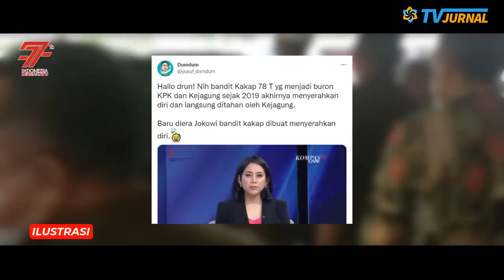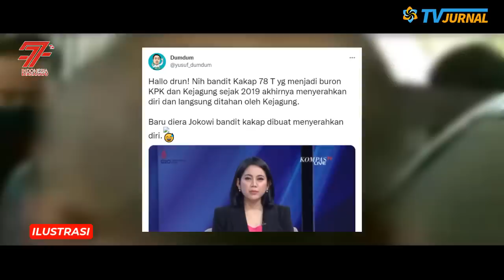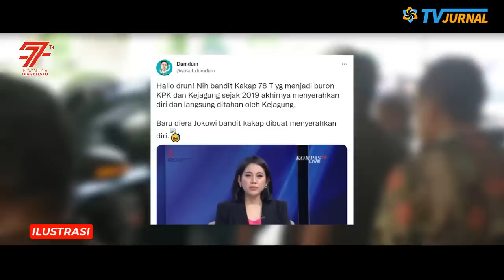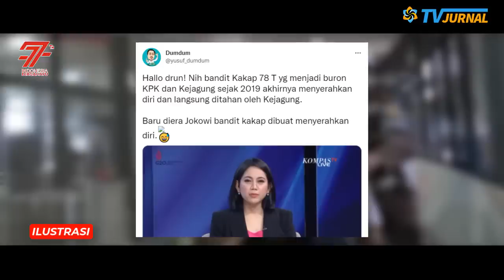ESBEYE PANIK💥KEJAGUNG SUKSES TANGKAP SURYA DARMADI"ANAK EMAS"ESBEYE🔥BARU DIERA JOKOWI BAND1T TUNDUK⚡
INFORMASI TERKINI DAN TERBARU HARI INI, SELASA 16 AGUSTUS 2022

BRAVO KEJAGUNG! BERHASIL TAHAN  SURYA DARMADI “ANAK EMAS” ESBEYE BUR0N MEGAKORUPSI 78 TRILIUN, YUSUF DUM: BARU DI ERA JOKOWI BANDIT KELAS KAKAP DIBUAT MENYERAHKAN DIRI!

Pegiat media sosial Yusuf Muhammad alias Yusuf Dumdum menyoroti tertangkapnya buron korupsi sekaligus Bos PT Duta Palma Group Surya Darmadi tersangka kasus mega korupsi lahan perkebunan sawit yang merugikan negara Rp 78 Triliun.

Hal itu ia sampaikan melalui akun twitternya pada Senin 15 Agustus 2022.

Yusuf pun melalui akun twitternya menyindir barisan kadrun dengan menunjukkan data bahwa di era Jokowi bandit kelas kakap 78 Triliun yang jadi buron KPK dan Kejagung sejak 2019 menyerahkan diri dan langsung ditangkap oleh Kejagung.

BARU DI ERA JOKOWI BAND1T KLAS KAKAP DITANGKEP❗KEJAGUNG SUKSES TAHAN SURYA DARMADI"ANAK EMAS"ESBEYE🔥
KECERDIKAN JOKOWI BIKIN BAND1T KLAS KAKAP TUNDUK🔥LEWAT KEJAGUNG, SURYA DARMADI"ANAK EMAS"SBY MEGAKORUPSI 78T🔥SUKSES KETANGKEP💥